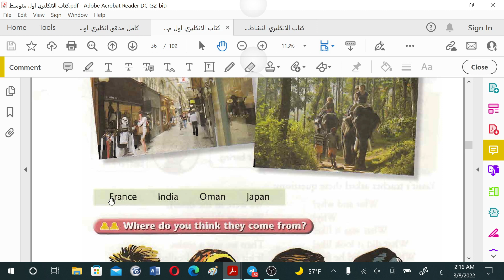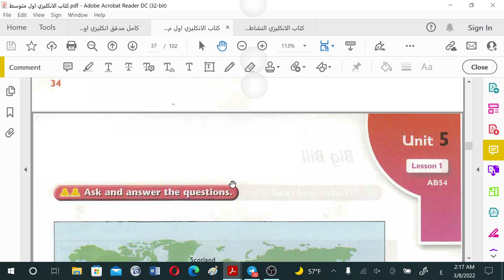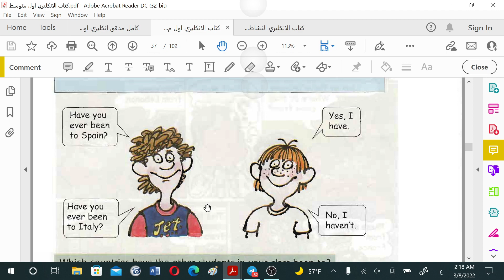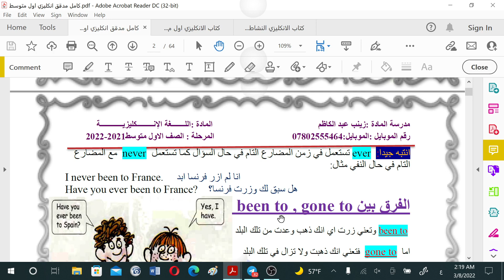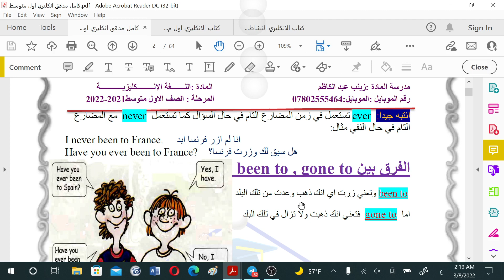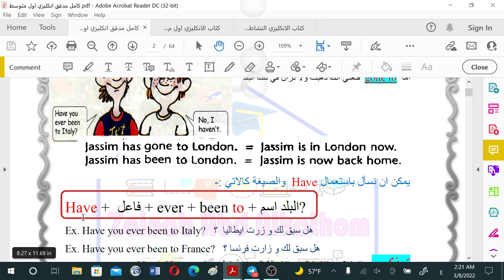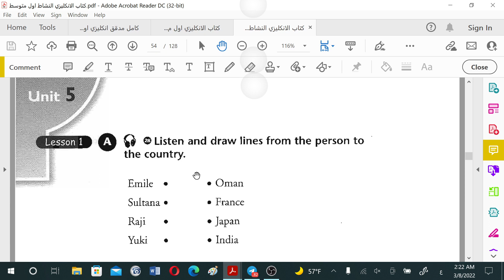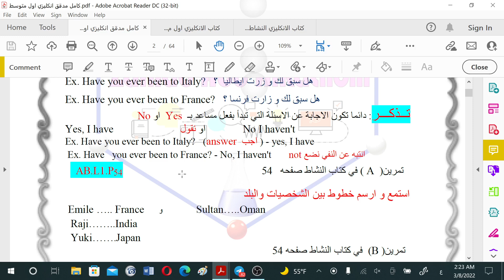انكليزي اول متوسط|الاقطار الاخرى other countries | المضارع التام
اللغة الانكليزية
الدرس الاول يونت خمسة
ص34 و 35 من كتاب الطالب
ص 52 كتاب النشاط
القطعه الاستيعابيه
المضارع التام present prefect
الفرق بين been to و gone to